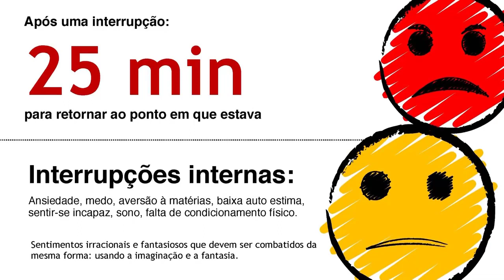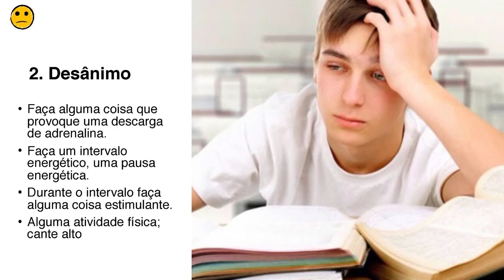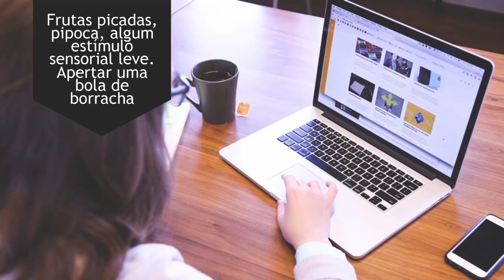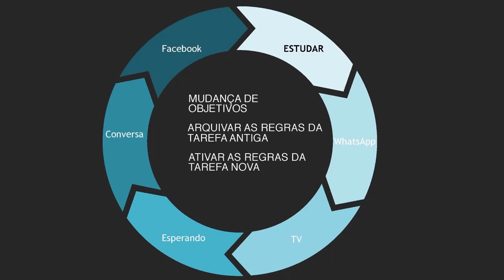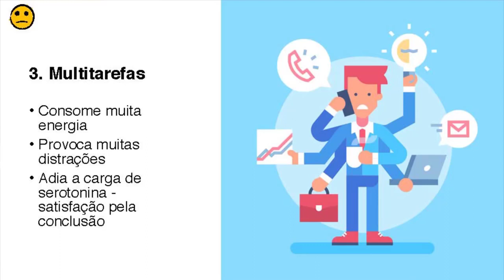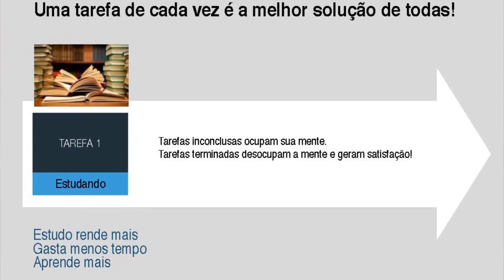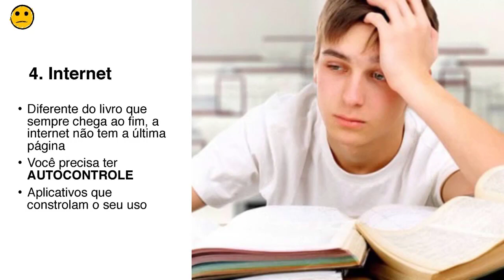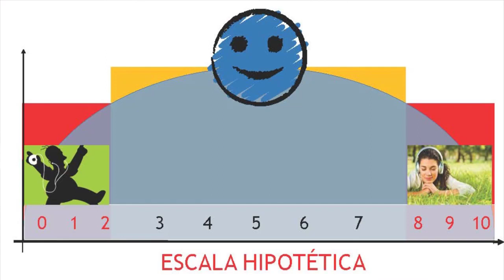COMO ESTUDAR - CONCENTRAÇÃO E FOCO NOS ESTUDOS 4